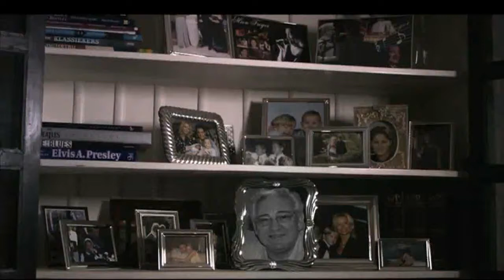Rene Froger Het verleden Kruist Het Heden